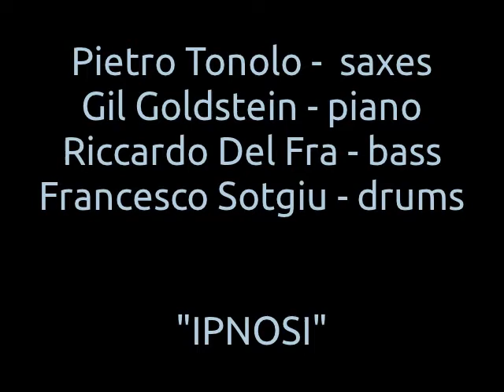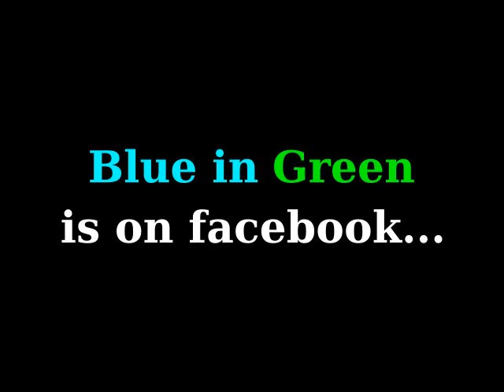Pietro Tonolo - Ipnosi